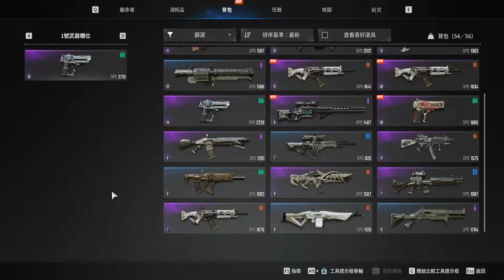The First Descendant 【 第一後裔】Steam Beta 打宝 ( 普通 - 吞噬者 )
The First Descendant 【 第一後裔】Steam Beta 掉宝 ( 普通 - 吞噬者 )

The First Descendant是一款高配置图像且可免费畅玩的第三人称合作射击动作类RPG游戏。
玩家在游戏中成为一名继承者，为了人类的生存奋起而战、对抗侵略者，执行守护“英格里斯大陆”的任务。同时，玩家还能通过各种任务和故事不断成长，最终揭开继承者身上的秘密，领略壮观的故事情节。另外，游戏采用虚幻引擎5呈现出多样高品质的战场，让玩家沉浸在The First Descendant独有的特色氛围中，带来现实与SF幻想完美融合且共存的全新体验。